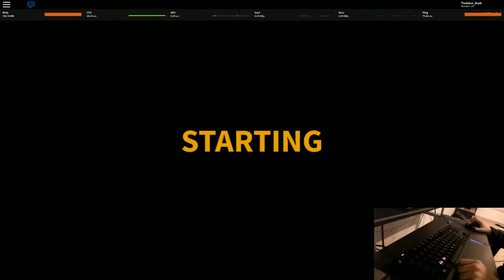Rage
My Webcam & webcam holder
My Mouse
My Keyboard
Mouse Mat
My Headset